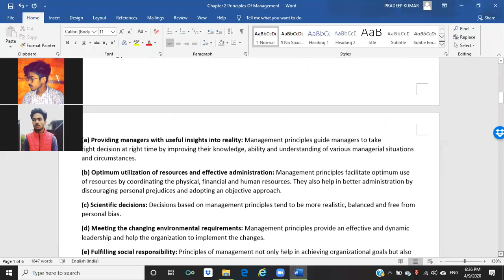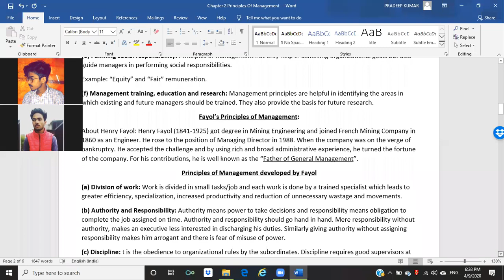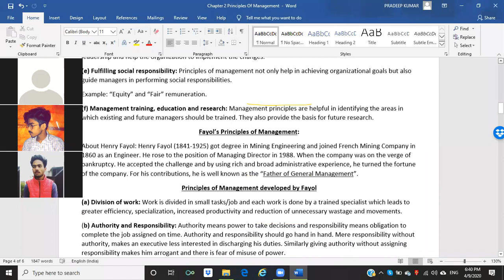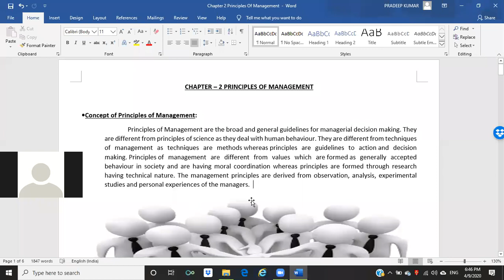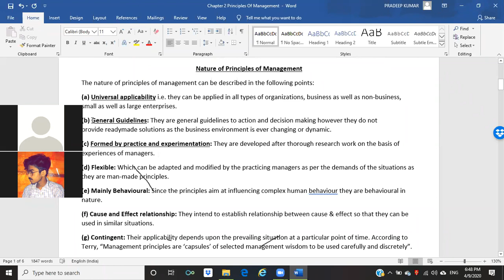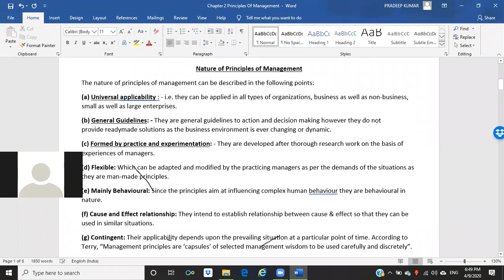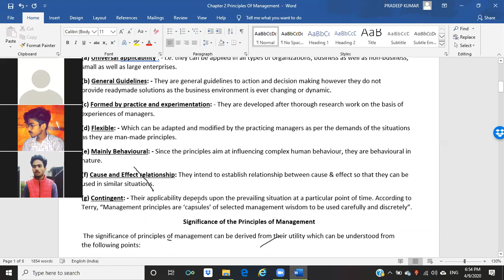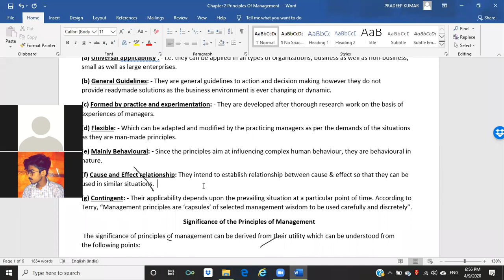Principles of Management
Meaning, Nature & Importance